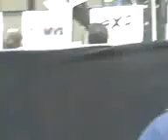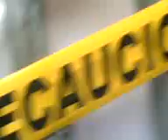Moderatto - sentimental, concierto exa 2008